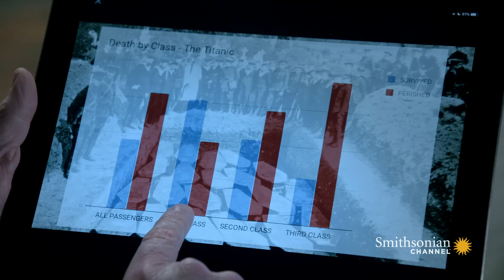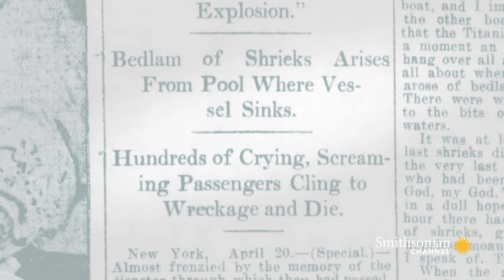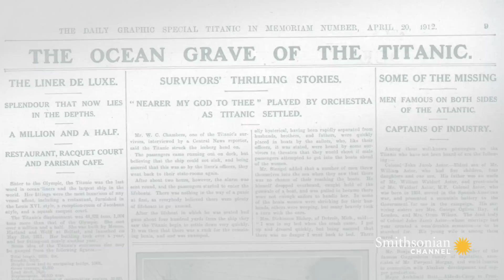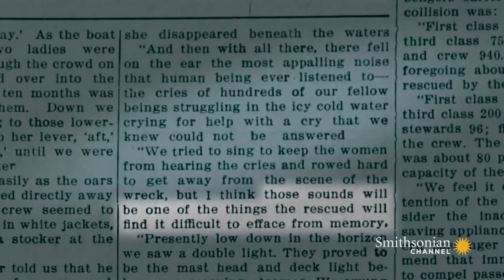Titanic Sinking: Did Your Class Determine Your Survival Rate? 🚢 Smithsonian Channel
A cross-referencing of the Titanic’s logs to its casualty report reveals a stark case of class difference at play: If you were traveling first class, you had a significantly better chance of survival than second or third class.

From the Series: The Curious Life and Death Of A Titanic Child

Author and medical historian Dr. Lindsey Fitzharris (@Under The Knife) will use science, tests, and demonstrations to shed new light on famous deaths, ranging from drug lord Pablo Escobar to magician Harry Houdini. Using her lab to perform virtual autopsies, experiment with blood samples, interview witnesses and conduct real-time demonstrations, Dr. Fitzharris will put everything about these mysterious deaths to the test. Along the way, she'll be joined by a revolving cast of experts, including Scotland Yard detectives, medical examiners, weapons gurus and more.